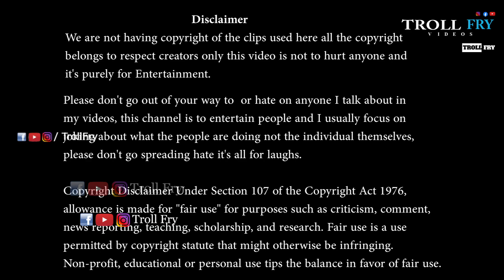Tamil Heros Dance Troll Video | ಅಯ್ಯೋ ಅಯ್ಯೋ..! ಅದೇನೂಂತ ಕುಣೀತೀರೋ? | Troll Fry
As I said in the comment, I am releasing another troll video on Tamil after I reach 1.5k subscribers. thank you so much for the support and love.  This is a video on Tamil Heros dance which seems very funny. We took their dance videos and we trolled them. This video contains Vijay, Ajith, Dhanush, T Rajendars, And others video. We hope you guys will enjoy the video.